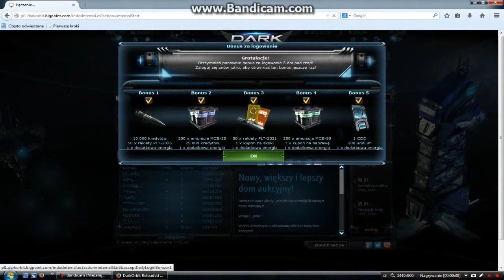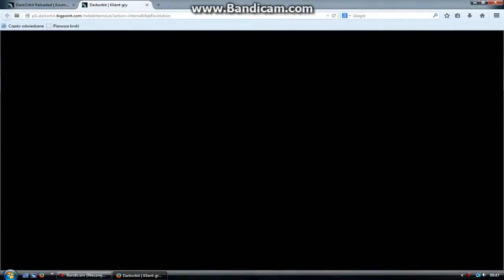Dark Orbit z wojtas W E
Cześć, zapraszam do oglądania pierwszego filmiku z Dark Orbit. Wszystko wytłumaczę i proszę nie zwracać uwagi na błędy, w następnych odcinkach je sprostuje. Nie krytykujcie za pierwszym razem.